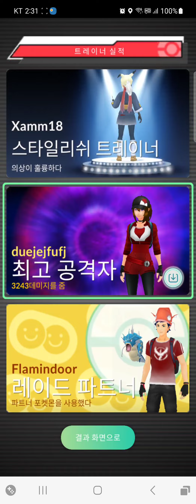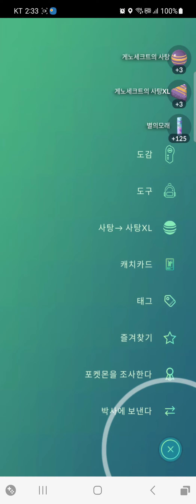아쿠아 카세트 게노세크트 레이드 출발(포켓몬GO)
아쿠아 카세트를 가지고 등장한 게노세크트가 등장을 해서 한번 레이드를 진행해 봤습니다~^^